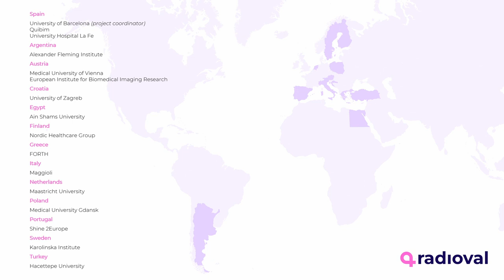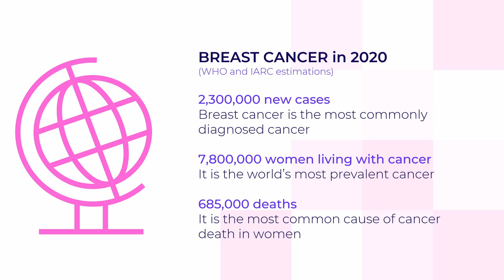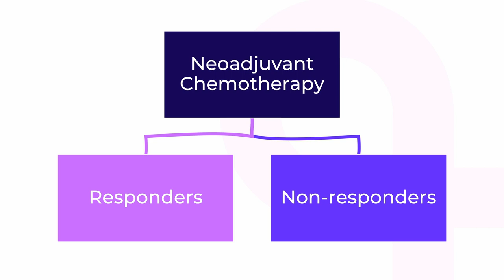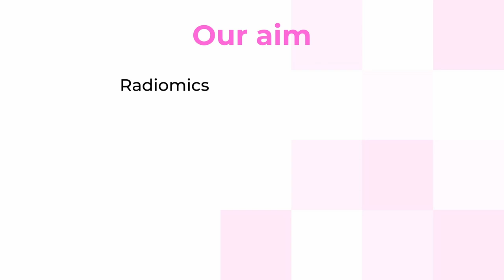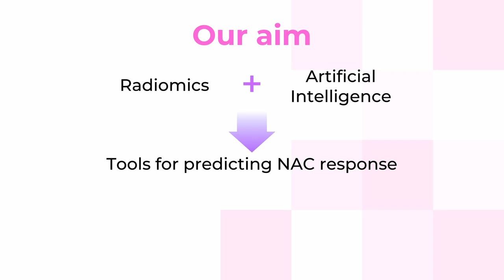RadioVal: What is Radioval? - RadioPack Series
This is a short introduction to the RadioVal project.

RadioVal: Increasing prospects of radiomics artificial intelligence in breast cancer treatment planning.

This project has received funding from the European Union’s Horizon Europe research and innovation programme under grant agreement No 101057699.

Views and opinions expressed are however those of the author(s) only and do not necessarily reflect those of the European Union. Neither the European Union nor the granting authority can be held responsible for them.